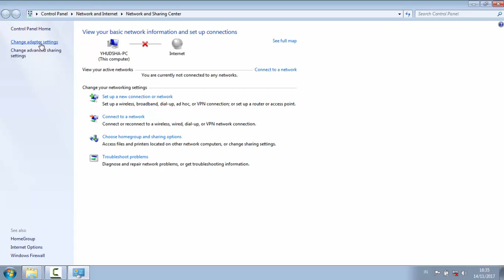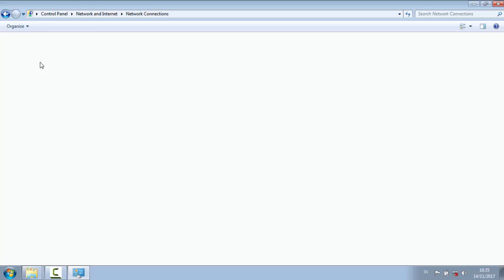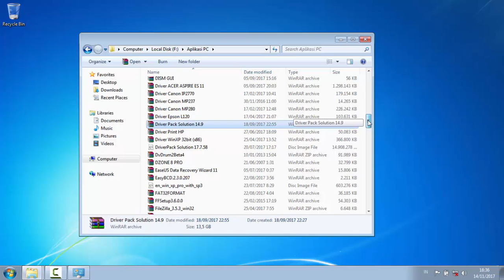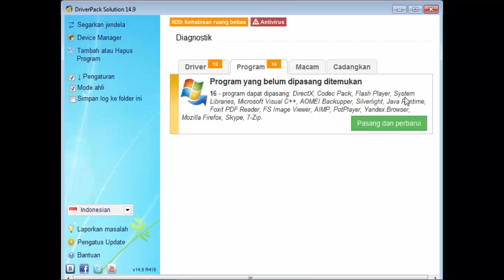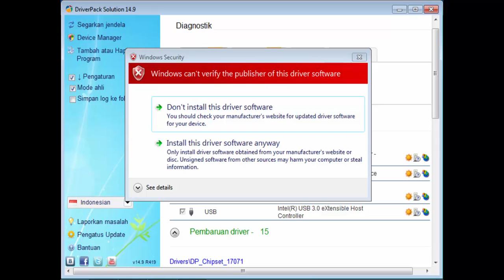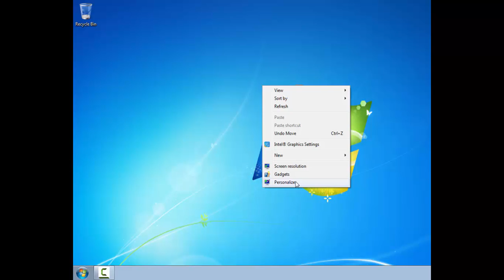Cara Menggunakan Aplikasi Driver Pack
Selamat Datang Di "YS-HOME" !!!
Nikmati Update Kami :
1.Tutorial PC Dan Android !
2.Game Play PC Dan Android !
ID
Jika anda merasa puas dengan  "YS-HOME", Tinggalkan Komentar !
Donasi Pulsa : 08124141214 T-SEL (Untuk Jumlahnya, Se'Ikhlas Anda Saja).